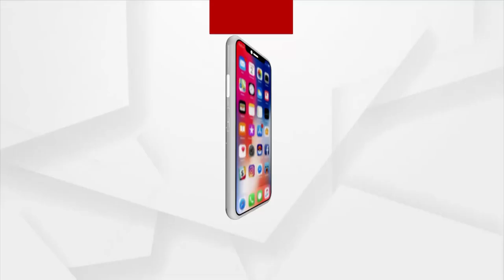ଜୈବିକ ପଦ୍ଧତିରେ ୪୦ ରୁ ଅଧିକ ପ୍ରକାର ଉଦ୍ଭିଦ ଚାଷ ।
ଜୈବିକ ପଦ୍ଧତିରେ ୪୦ ରୁ ଅଧିକ ପ୍ରକାର ଉଦ୍ଭିଦ ଚାଷ । ଛାତ ଉପରେ ଜୈବିକ ପଦ୍ଧତିରେ ୪୦ ରୁ ଅଧିକ ପ୍ରକାର ଉଦ୍ଭିଦ ଚାଷ କରୁଛନ୍ତି ବରିପଦାର ଜଣେ ନିବାସୀ ।